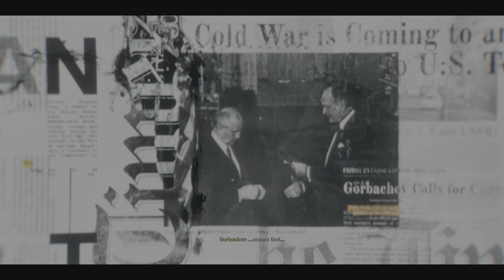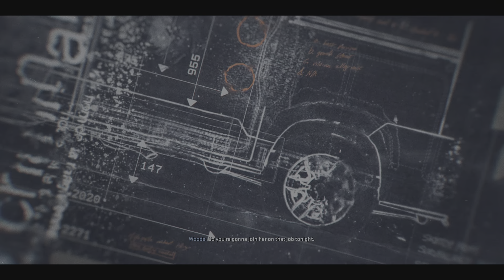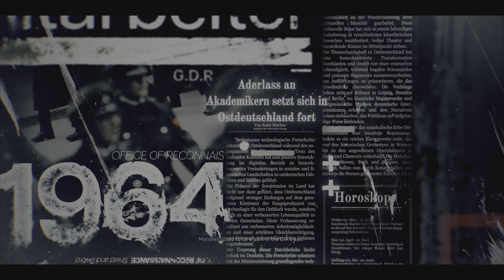Call of Duty: Black OPS6 Gameplay Walkthrough Part1- Gulf War